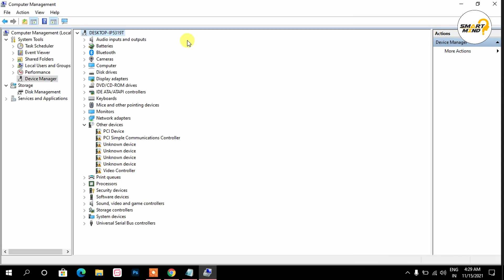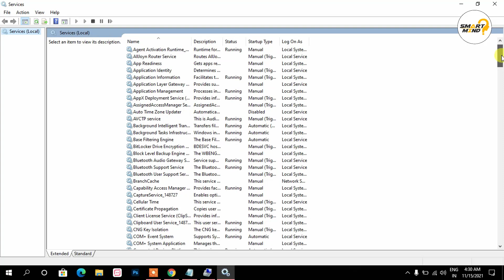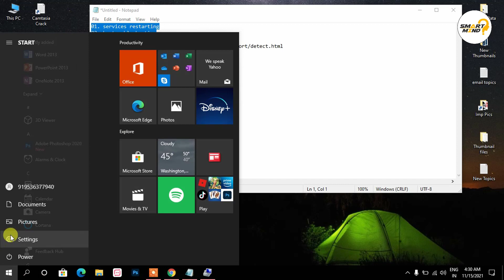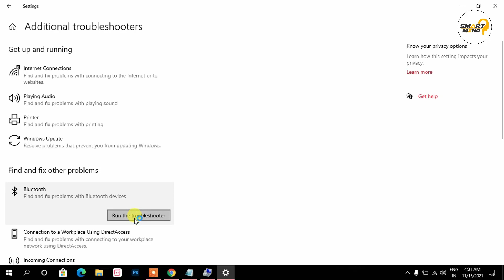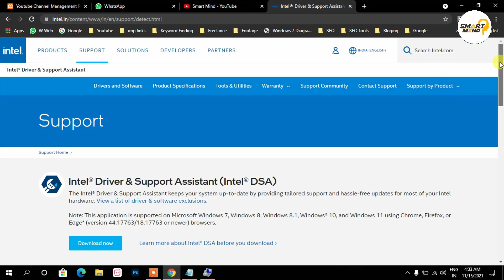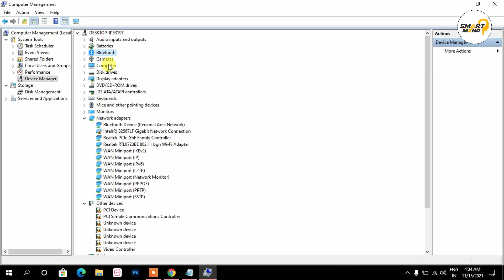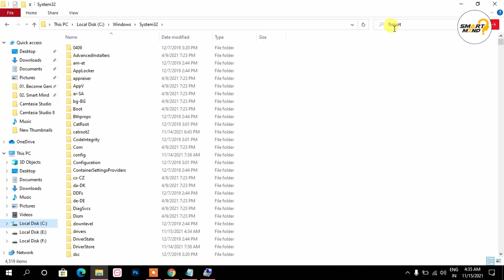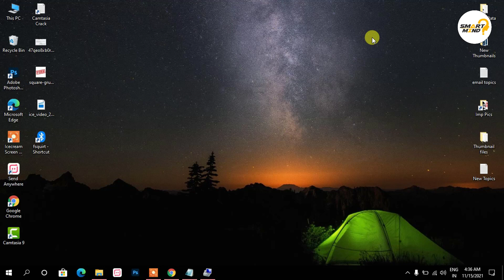How to fix bluetooth not showing in device manager | bluetooth missing from device manager windows10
Top 5 methods
01. services restarting
02. by troubleshooting
03. update driver
04. Add hardware
05. manual shortcut fsquirt